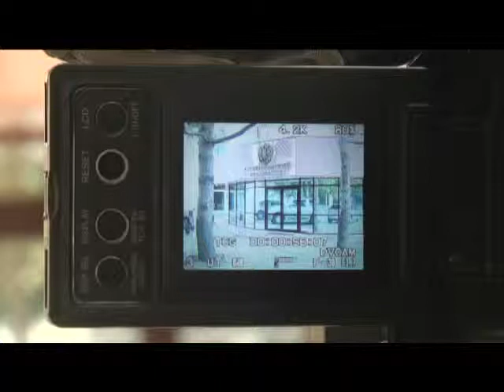Приговор Леониду Козлову